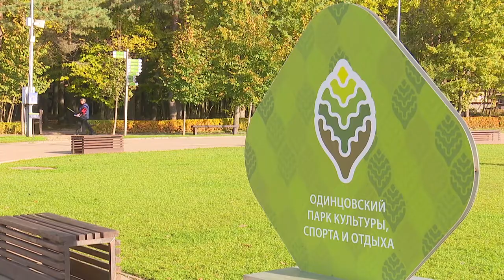Встреча ветеранов в Одинцово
Всероссийская организация ветеранов объединяет 29 миллионов человек из разных регионов страны. Расширенное заседание Бюро и Президиума совета организации провели в Одинцово.